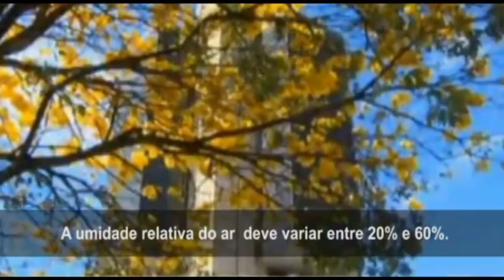FIM DA ESTIAGEM? - 20/09/2011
Possibilidade de chuvas no fim de semana anima os brasilienses